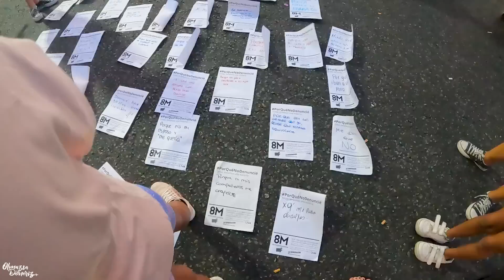Dünyanın en KALABALIK 8 Mart buluşması BU ÜLKE'DE! -87-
Herkese merhaba olmazsa döneriz sevdalıları ve henüz sevdalanmamış olanlarımız:)
Bu bölümde hep birlikte Dünya'nın en kalabalık 8 mart buluşması için Arjantin Buenos Aires'te buluşuyoruz. Bu görkemli kutlamada binlerce kadının seslerini duyurma şekillerini, eğlencelerini ve tüm renklerini sizler için çekmeye çalıştık.Bu kadar kadını bir arada bu kadar renkli bir halde görmemiş olabilirsiniz.
Bu 8 mart buluşması her yıl düzenli olarak aynı meydanda gerçekleşiyor geçen sene de katılma fırsatı bulmuştuk ve çok etkilenmiştik bu yıl da gözyaşlarımızı zor tuttuğumuz bir 8 mart buluşması oldu.Binlerce protestocunun olduğu alanda sadece 2 tane polis gördük ve bunu da kaydettik. Umarız ülkemizde de böyle özgür protesto alanlarına sahip oluruz ...